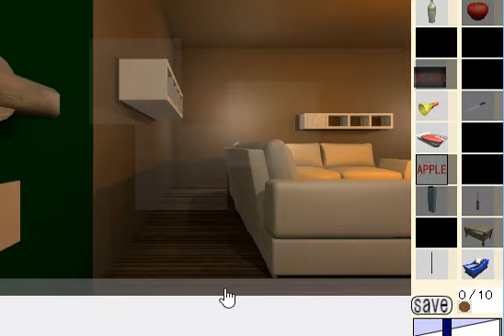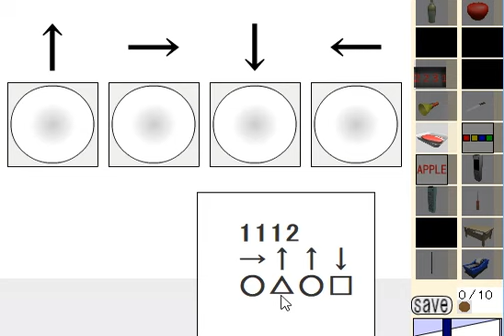The Zombie 10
Zombie シリーズ 第10弾
脱出ゲーム、アドベンチャーゲーム、ゲーム攻略
adventure game walkthrough